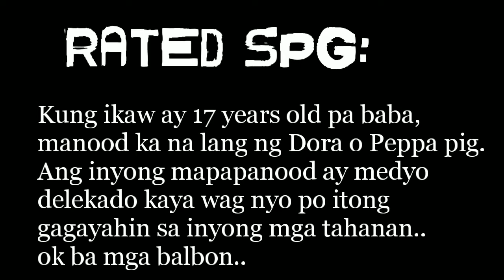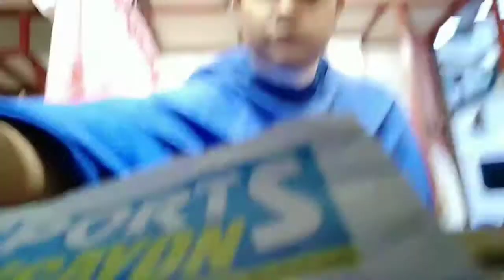how to rebond your hair at home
share ko lng sa inyo kung pano ko ni re-rebond ang hair ko.
i hope you will like my vlog. enjoy